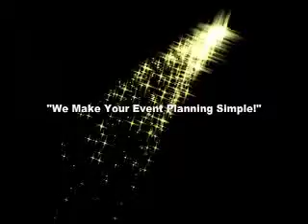The Groove 2014 Promo Video